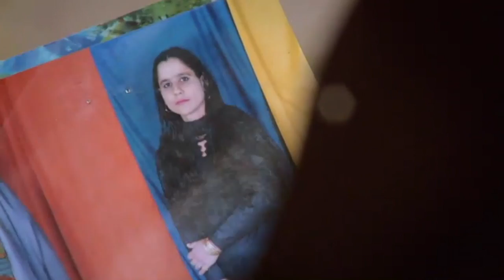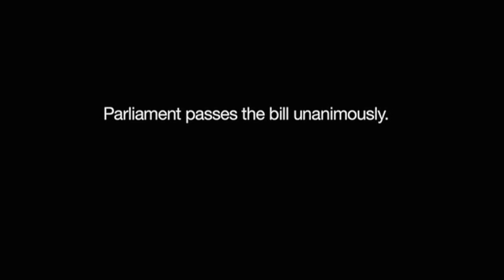Saving Face (Equality for Women)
This documentary on acid attacks on women in Pakistan focuses on the true stories of two victims and their search for healing. It also tells the story of Dr. Mohammad Jawad, a Pakistani plastic surgeon who has performed reconstructive surgery to help acid victims. As documented in the film, many such crimes go either unreported or unprosecuted due to legal, social and cultural barriers in Pakistan.

Released by HBO Documentary Films, the movie was directed by Sarmeen Obaid-Chinoy and Daniel Junge and resulted in the first Oscar for a Pakistani film. Tragically, the same year that the film received critical acclaim one of the victims featured in the film (Sakhra Younus) committed suicide.